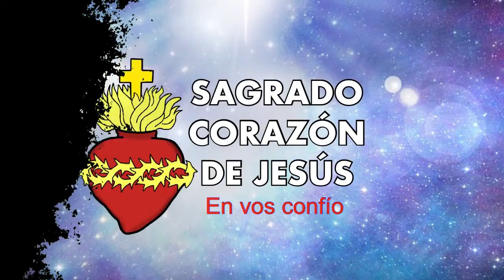¿Qué nos revelan las letanías al Sagrado Corazón de Jesús?